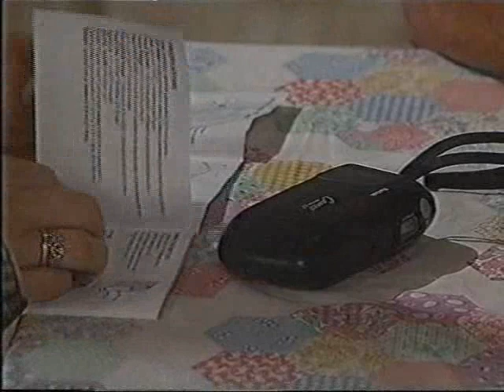Home and away - Episode 1878 Pt 2